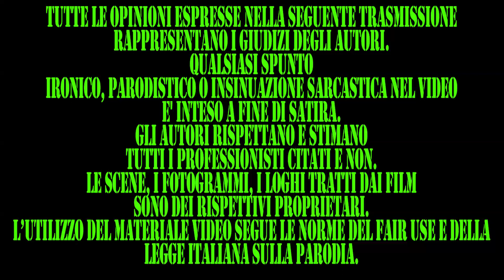Easy un viaggio facile facile - Oltre le quinte del settimo spettacolo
Questo video non è una recensione, il film Easy un viaggio facile facile con dibattito visto al cinema Boldini di Ferrara lunedì 04 settembre 2017, assieme al regista Andrea Magnani e all'attore protagonista Nicola Nocella. Un'occasione imperdibile per vedere una bellissima opera prima.

Non dimenticate di partecipare al sondaggio (quando guardate il video in alto a destra)